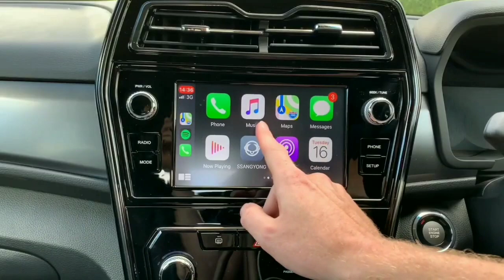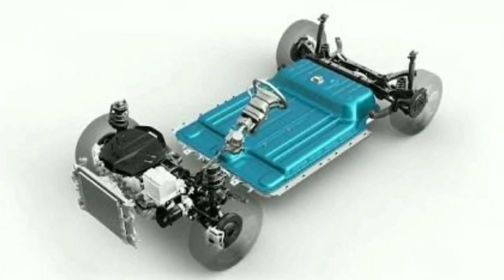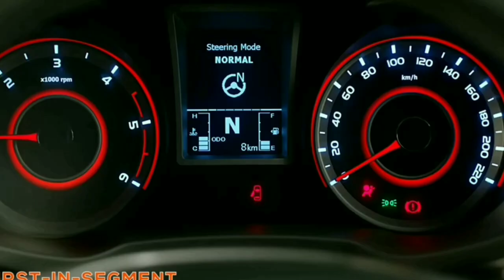All New Generation 2022 Tata Blackbird Suv upcoming model (2.0) Launch | Price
About this video :
Dosto Aaj ke Ham Is Video Mein Baat Karenge TATA BLACKBIRD SUV (2.0) Upcoming 2022 INDIA launch, Uske Features, Price ke bare Ummeed Hai Aapko Ye Video Bahut Pasand Aayegi Thank You So Much .🙂

Upcoming Top Car In 2022 India launch

Volkswagen Taigun 2022 Walkaround Review

Mahindra Modified Thar R22 ( Thar )

Upcoming Mahindra XUV400 Suv ( Upcoming )

Ertiga Toyota MPV ( Upcoming Model )

Topic Covers;
• tata blackbird
• black bird tata car
• new car launch in india 2022
• tata blackbird suv 2021 launch date in india
• suv
• tata new car 2022 in india
• tata black bird
• upcoming cars in india 2022
• blackbird
• tata suv 2022
• new suv launch in india 2022
• tata blackbird launch date in india
• tata blackbird car
• suv 2022
• tata upcoming cars 2022
• tata blackbird suv
• tata sierra 2022